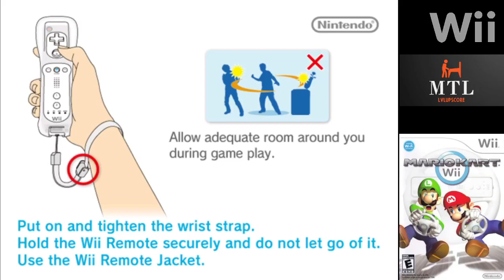Mario Kart Wii (Wii Emulated) TT Part.1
0:00 Game Starts
0:57 Luigi Circuit
3:03 Moo Moo Meadows
5:14 Mushroom Gorge
8:26 Toad's Factory
11:14 Mario Circuit
16:48 Coconut Mall
19:48 DK Summit
25:34 Wario's Gold Mine
28:28 Daisy Circuit
30:48 Koopa Cape
34:16 Maple Treeway
37:47 Grumble Volcano
41:38 Dry Dry Ruins
44:39 Moonview Highway
47:31 Bowser's Castle
51:12 Rainbow Road